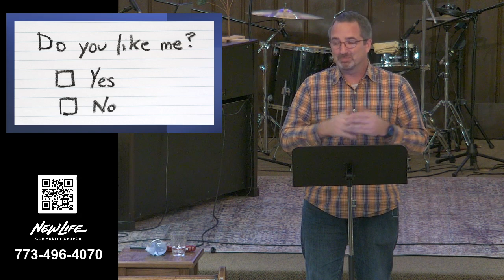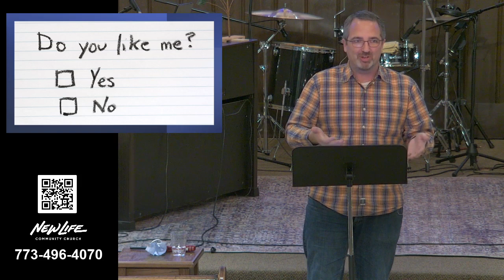Sunday Service – December 19, 2021 – Message Only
Welcome to New Life Lincoln Park.

Give Online: Visit newlifelincolnpark.org or text NLLINCOLNPARK to 77977